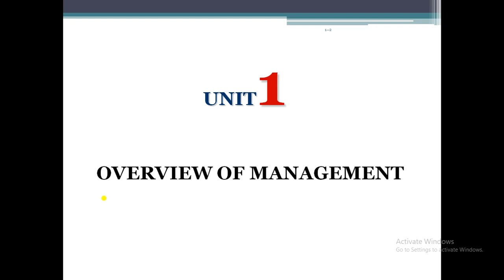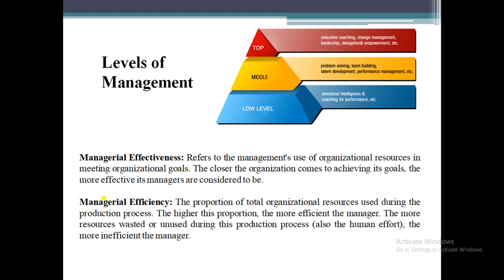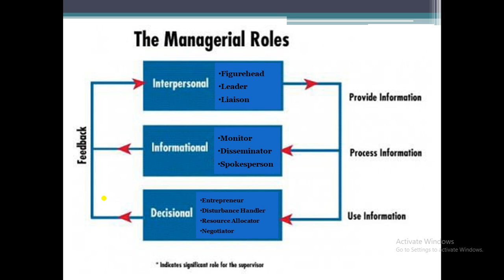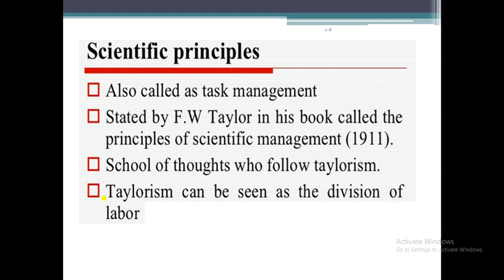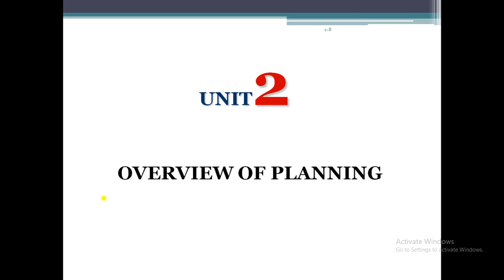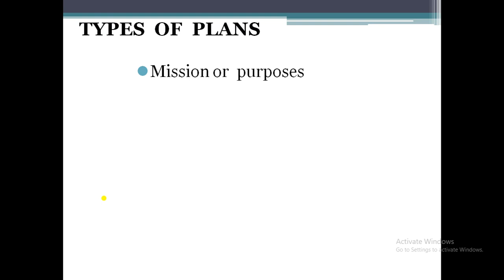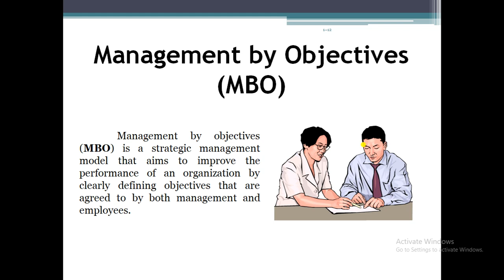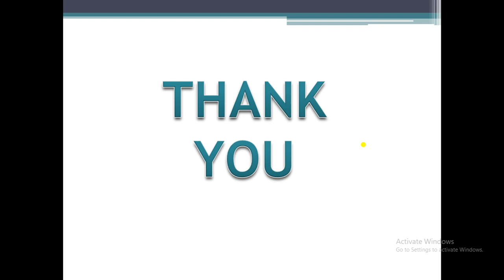MG6851 POM - Asst.Prof.Mr.P.Selvakumar, HOD/MBA, Einstein College of Engineering.